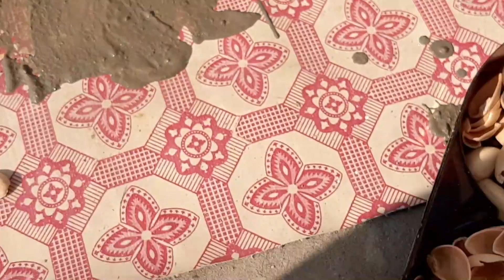Cement Ctaft Ideas | Cement Pot Making At Home | Cement Hacks | Cement Pots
How To Make Unique Decorative Cement Pot | Cement Craft Ideas At Home And Garden | Meh Vish
Making cement flower pots for home or garden decoration is easy.it is an awesome Cement pot you can make at home.

Themes of the Project

Cement Crafts
cement for making pots
how to make flower pots with cement
make plant pot at home
flower pot making at home
youtube crafts
Cement and Pista peels
Cement and pistacio peels
diy ideas
amazing idea with cement
cool cement ideas
How to make cement pot at home
Do it yourself
how to build a concrete pot decoration
homemade cement pot
ideal for making a flower pot from cement
how to make cement
how to build a concrete pot planter decoration
recycle DIY craft
easy recycled project
easy and cute recycling idea
simple way to have beautiful and unique pots at home
craft ideas
plant pots
flower pots
best out of waste
using recycled materials in full tutorial
how to make cement pot in hindi
how to build a concrete flower pot
how to make cement pot step by step
how to make cement pot at home easily
Cement pots by Meh Vish
easy crafts made with recycled materials
idea for making flower pot from cement and recycled materials
DIY home decoration idea
homemade flower pot for decoration
wonderful recycle DIY craft
easy recycled projects
DIY creative ways to use
recycling craft projects
cement project
cement flower pot making
concrete pot
concrete pot making
concrete pot design
cement pot designs
cement
how to make cement pot
concrete pot ideas
concrete
DIY cement
diy cement craft
diy cement idea
concrete craft idea
DIY cement flower pot ideas
concrete flower pot
Creative D2H
cement art
how to make flower pot at home
Gardening projects
DIY cement projects
Cement desktop pots
upcycling plastic bottle
cement ka gamla bnanae ka tarika
Cement ka gamla kaise bnayen
cement ka gamla
gamla
clay pots